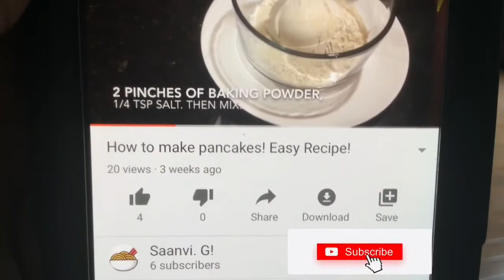How To Make Wheat Flour Sweet! A 4 Ingredient Recipe!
Hi! This video shows you how to make a wheat flour recipe in 10 to 15 minutes! It is very easy!

Here are the ingredients below:
-Butter.
-Wheat Flour.
-Whole Milk.
-Sugar.
-Cashews-(Optional).

Measurements are in the video!